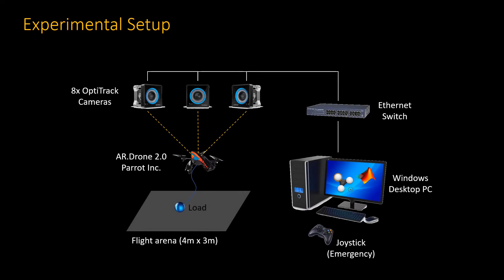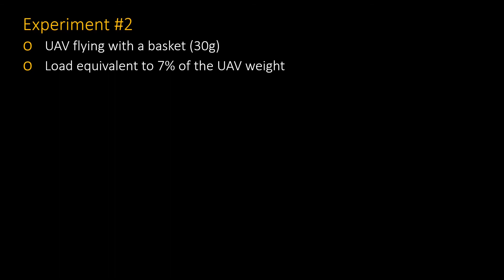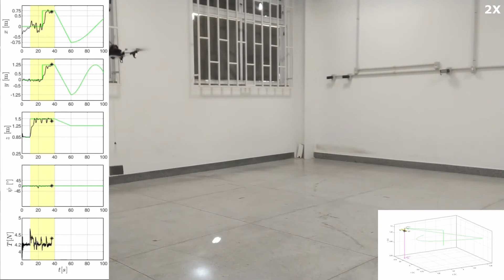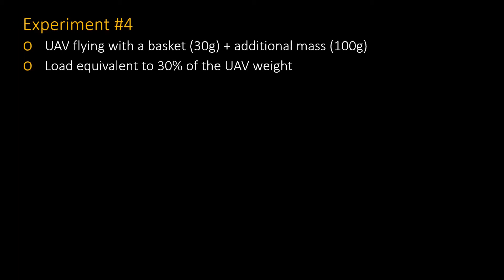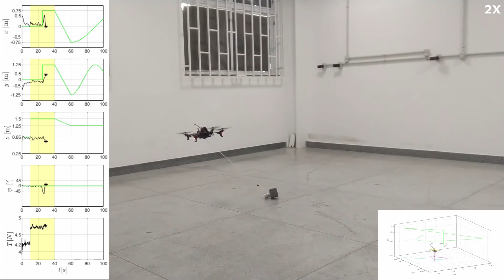Side-Pull Maneuver: A novel control strategy for dragging a cable-tethered load.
This work presents an approach for dealing with suspended-cable load transportation using unmanned aerial vehicles (UAVs), specifically when the cargo overcomes the lifting capacity. Herein, this approach is referred to as the Side-Pull Maneuver (SPM). This maneuver is an alternative and viable strategy for cases where there is no impediment or restriction to dragging the load along a surface, such as with pastures or marine environments. The proposal is based on a joint observation of the thrust and altitude of the UAV. To make this possible, the high-level rigid-body dynamics model is described and represented as an underactuated system. Its altitude-rate control input is then analyzed during flight. A flight state supervisor decides whether the cargo should be carried by lifting or by side-pulling, or whether it should be labeled as non-transportable. Comparative real experiments validate the proposal according to which maneuver (lifting or dragging) is performed for transport.